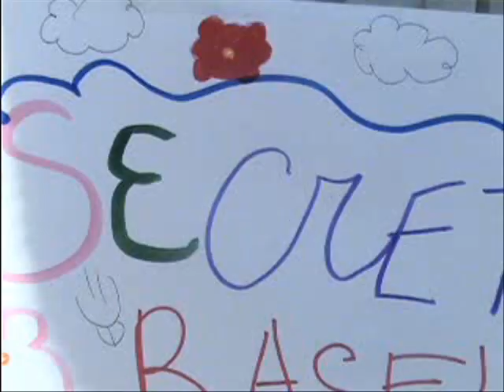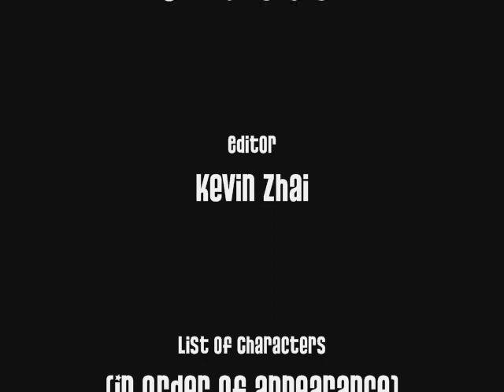Spy Nerds 3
It's the movie of the century! It's just not this one...

Nerds by day. Spies by night. They are... THE SPY NERDS!!!

This is my contradiction to those who say that the Batman and Robin movie was awful. NO, this is.